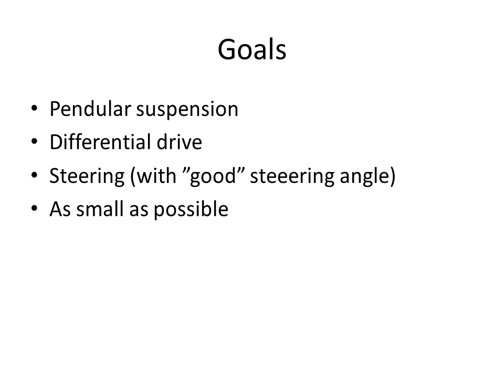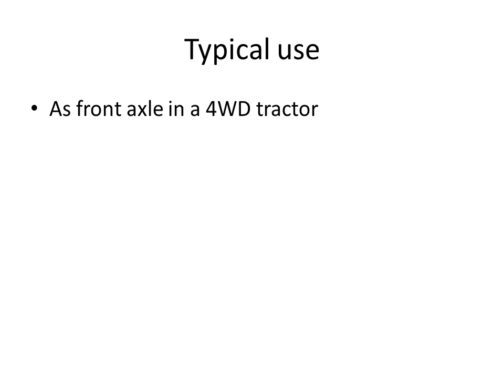Lego pendular steering with differential drive, V1